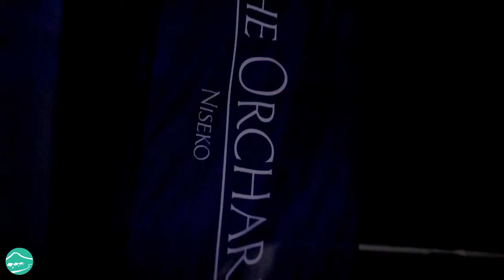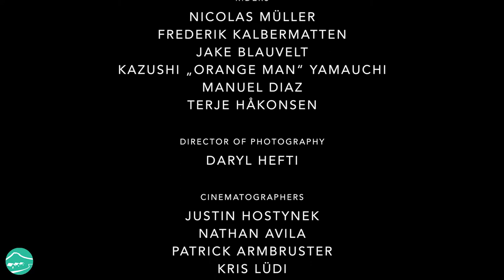Fruition Movie Premiere | MnK Niseko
Fruition Asia Premiere at The Orchards

Unfortunately we couldn't invite the whole town to attend this one but if you didn't make it – here is a little taste of one of our favorite events of winter 2016/17. Style master and snowboarding sensei Nicolas Müller's Asia premiere of "Fruition" was so much fun to host and the movie is both refreshingly laid back and jaw dropingly epic!

Thanks to Nicolas, Absinthe Films, Rip Zinger, Tim King Fernet Hunter and the whole team at Niseko Escapes for making it happen. If you haven't seen it yet you are in for a treat and can find it here: